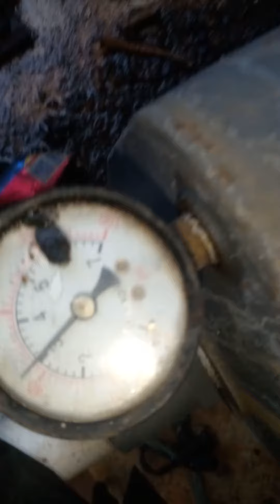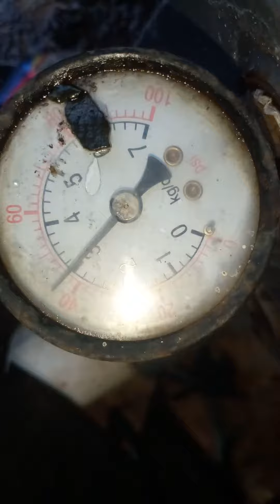AIR KECIL POMPA 500W ....GAK TAHUNYA PIPA NGGANTUNG BORAN DALAM⁉️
POMPA GROUNDFOSS 500 PERMUKAAN AIR 23M BORAN DIATAS 50M KITA TAMBAHIN PIPQ DOBELNYA SAMPAI MATAJET NYELUP DAN AMAN